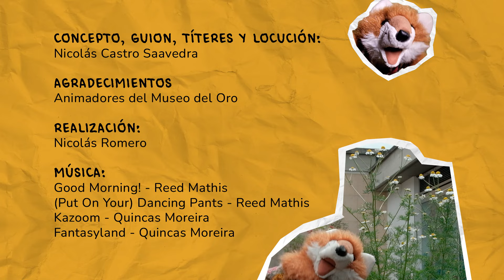Claudio el zorro arqueólogo tras bambalinas: los animadores le dan vida a los objetos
¿Sabes quiénes son los animadores pedagógicos del Museo del Oro? Hoy Claudio, el zorro arqueólogo los conoce y los acompaña en una jornada de juego y descubrimiento en el Museo del Oro.